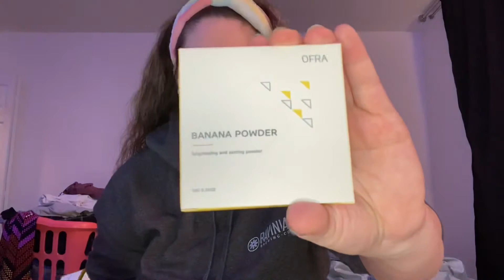vlogmas 2020 | day 15 | could have been better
Hey guys! This year since I’m new to YouTube, I figured I would participate in vlogmas!! I hope you’re all have a safe holiday season ☺️